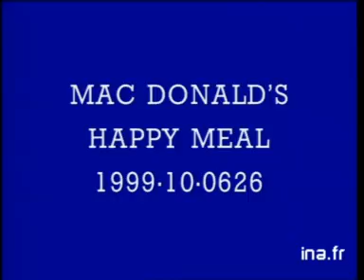McDonalds Ad - Action Man And My Little Pony 1 (1999 France)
Before We Go Into The Next Meneluim, I've 2 French Mcdonalds Ad's